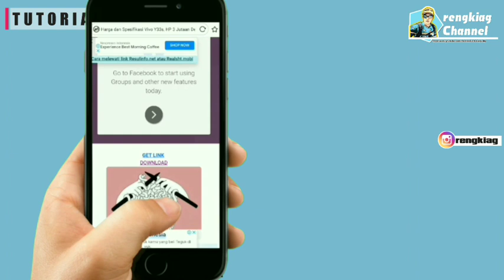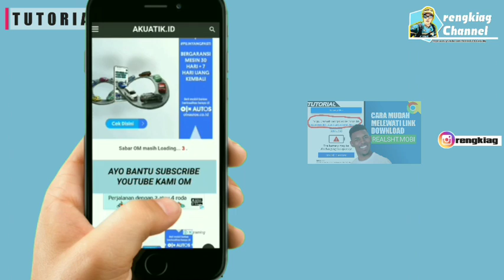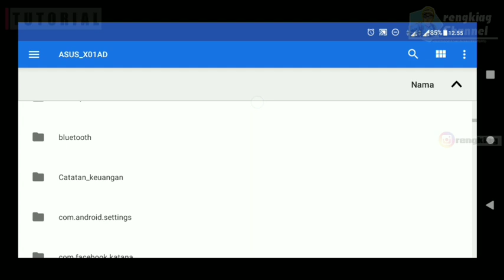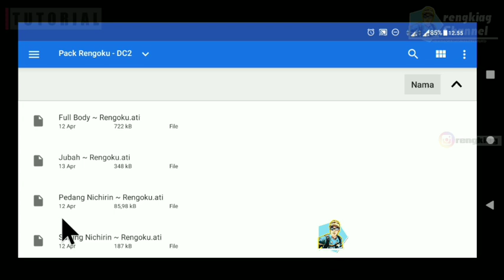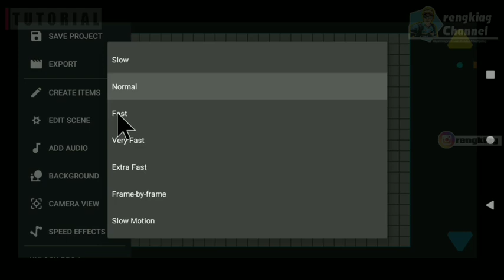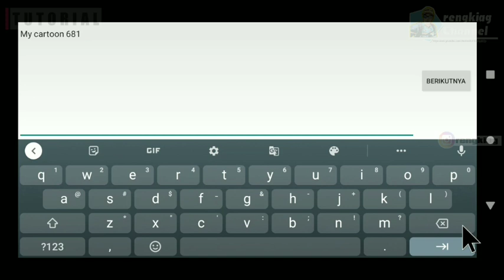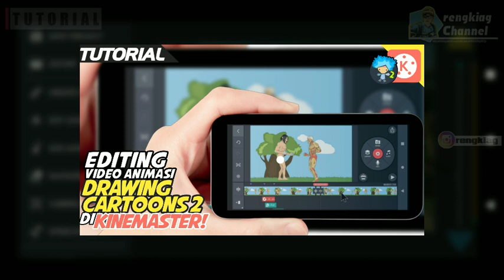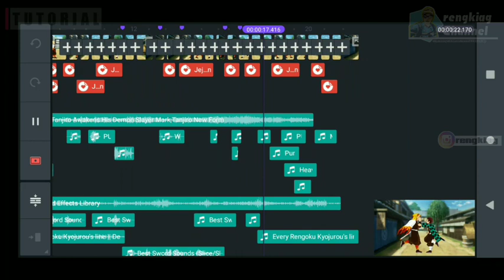Tutorial Membuat Animasi Drawing Cartoons 2 Edisi Rengoku!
Assalamu'alaikum Warahmatullahi Wabarokatuh Berjumpa lahi dengan saya di "rengkiag Channel"

Mohon maaf uploadnya telat - telat gan, soalnya sibuk kerjaan di dunia nyata 🙏

Kembali lagi ke konten Drawing Cartoons 2 kali ini saya telah menyiapkan karakter "Rengoku Kyojuro" yang tentunya temen - teman juga bisa download dan gunakan, beserta karakter lainnya :

◾Download Aplikasi

download karakter animasi lain juga :

✓ Kamado Tanjiro :

✓ Armored Titan vr.2 MAPPA (Tanpa Password)

✓ Eren Yeagar S4 (Tanpa Password)

✓ Attack Titan vr.2 (MediaFire) (Cek Password di video)

✓ Attack Titan vr.2 (Realsht.mobi) (tanpa password)

Seperti biasa kalo ada yang ingin ditanyakan silahkan tulis di komentar kita sharing aja dan sama sama belajar..